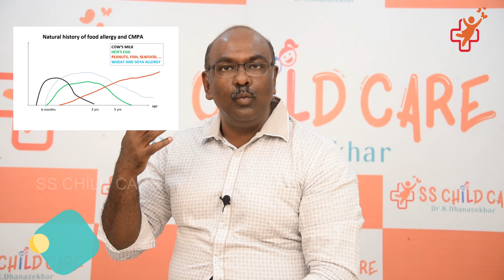உணவு ஒவ்வாமை | Food allergy | ss child care 4K | Dhanasekhar Kesavelu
உணவு ஒவ்வாமை | Food allergy

Dr. Dhanasekhar Kesavelu

SS Child Care4/PC-7 BHARATI SALAI,MOGAPPAIR WEST,NEAR BUHARI HOTEL AND MOGAPPAIR WEST BUS STAND,CHENNAI 37, Landmark : BUHARI HOTEL&MOGAPPAIR WEST DEPOT, Chennai

01.குழந்தைகள் மலசிக்கல் | Children's constipation problem

02.குழந்தைகளுக்கு தொடையில் ஏற்படும் புண் | Nappy rash in babies problem

03.தாய் பால் முக்கியமா ? | How to How to 0 to 12 month

04.குழந்தைகள் உடல் எடை அதிகரிக்க | baby weight increase

05.கொழு கொழு குழந்தை | Child development stages

06.குழந்தைகள் வயிற்றில் பூச்சி | Worms in children

07.தடுப்பு ஊசியின் பயன்கள் | vaccines for children

08.How to improve immunity in children

09.உணவை எப்படி கொடுக்க வேண்டும் | baby eating food training

10.டெங்கு காய்ச்சல் பன்றி காய்ச்சல் | Dengue fever | swine flu fevers

11.குழந்தை வளர்ச்சிகள் என்ன | Child Growth & Development Stages

12.குழந்தைகளுக்கு மலம்கழிக்க பழக்கலாம் | Toilet Training Baby'S Potty

13.நோய் எதிர்ப்பு சக்தி அதிகரிக்க | improve immunity in children

14.காய்ச்சல் வலிப்பு | Febrile convulsion in child

Dr. Dhanasekhar Kesavelu practises at Apollo Children Hospital in Chennai. Professional qualification of Dr. Dhanasekhar Kesavelu is MBBS, MRCPCH (UK) , FRCPCH (UK), CCT (UK) . Dr. Dhanasekhar Kesavelu specializes in Gastroenterology.

Fellow of the Royal College of Pediatrics and Child Health (UK), MBBS, Fellowship In Endoscopy, MRCPCH (UK), CCT - Pediatric Gastroenterology, Hepatology and Nutrition

Pediatrician, Pediatric Gastroenterologist, 20 Years Experience
 Medical Registration Verified

Dr. Dhanasekhar is a Doctor trained in Treating Children with Common Problems & Children's Gastrointestinal Problems. He has 18 years experience in Treating Kids with Simple or Complex Medical Problems.
He also works at Apollo Children Hospital, Prashanth Hospitals, Voluntary Health Services, as a consultant in paediatric gastroenterology and he offers services there too!
He is easy to approach doctor and he treats children empathetically more than sympathetically. He loves and practices his profession passionately.
Doctor's simple motto is "I Promise You, That You Will be Treated in a Way, I Myself Would Want to be Treated.'
Hoping to meet you soon